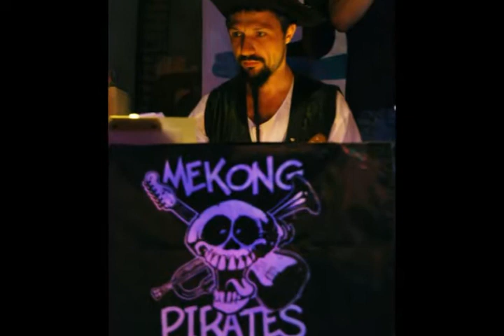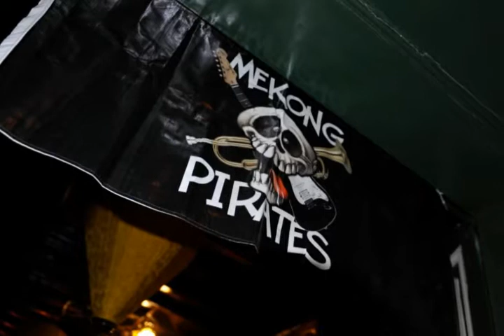MEKONG PIRATES - 7 - OMTOUK CHLANG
From 2008 to 2011, MEKONG PIRATES performed in Cambodia.
Jan2010 ASIALIFE article said : "They may only be in for fun, but Mekong Pirates have proved themselves to be one of the most professional bands in town".

Membres: Pierre-Régis, Ali, Grégoire, Eric, Socheata, Michel, Gildas, Nicolas, Olivier, Philippe, Dominique, Volker.

Merci à Benjamin, Camille, Coline, Eric, Esther, Gilles, Jimmy, Julien, Kanitha, Loic, Marion, Samreth et Pongreth pour avoir teinté l’âme du groupe. Merci à Michel, (paix à son âme) “manager” du groupe à temps partiel !! Merci à Bertrand pour ses photos pleines de vie et de couleurs. Merci à Makara Meas et Monsieur Hom pour leur soutien linguistique et poétique en langue khmère. Merci à Java, Ceux Qui Marchent Debout, les Globe-Notes, Frank et les Dealbreakers pour ces inoubliables rencontres musicales. Merci à tous les patrons de tavernes du Cambodge qui nous ont ouvert leurs portes. Et merci à Sin Sisomuth, Srey Sothea pour leurs chansons éternelles.
Merci aussi à Bob, Benjamin, Bertrand, Sing Tian, Clothilde, Eric, Fabrice, Jean-Philippe, Jerôme, les Los Poporks, Magalie, Marco, Maryam, Melanie, Paul, Philippe, Rapytha, Renaud, Sophoi et l’équipe technique du CCF de Phnom Penh.

Nicksellsphotography.com
Bertrand Eychenne

Arrangements des Mekong Pirates.
Enregistrement réalisé par Anthony Mrugacz au studio Kossamak, Phnom Penh.
Mixé par Anthony Mrugacz avec la collaboration de Pierre-Régis Martin.
Conception graphique par Michel Ghigo.
Produit par les Mekong Pirates - 2011
Morceaux 3, 4, 6, 9, et 10: Texte et musique de Nicolas.
Morceaux 2 et 5: Texte de Nicolas, musique d’Olivier.
Morceau 8: Texte de Nicolas, base musicale des Makak Mafia.
Morceau 12: Texte de Nicolas, musique de Nicolas et Eric.
Morceau 13: Texte et musique d’Olivier.
Morceau 7 et 11: Texte et musique tirés du fonds musical commun cambodgien, interprétés par Sin Sisomout et Sreï Sothea.